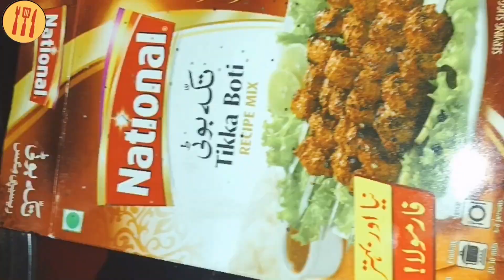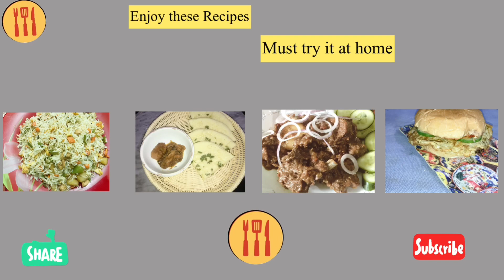4 Lunch Recipes | Mutton Dum Pukht Recipe | Chicken Fried Rice | Khameri Roti | Andey wala Burger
Let's try some lunch recipes, with me Mutton Dum Pukht Recipe, Chinese Fried Rice, Khameri Roti and Andey wala Burger.